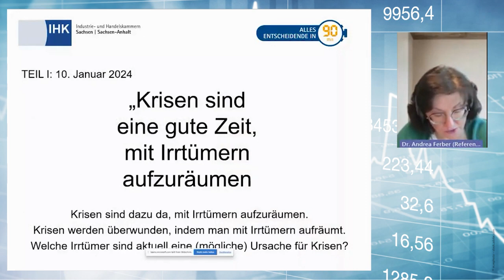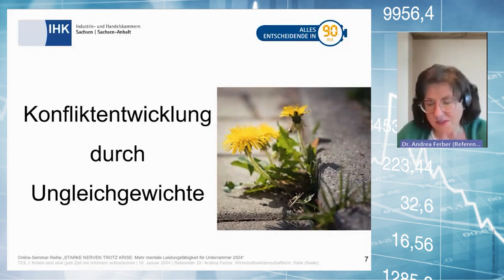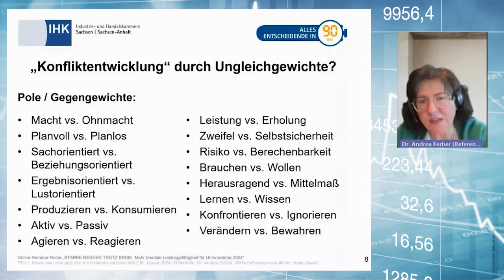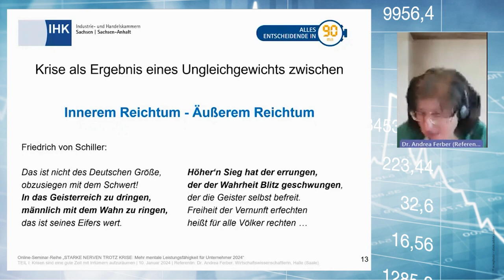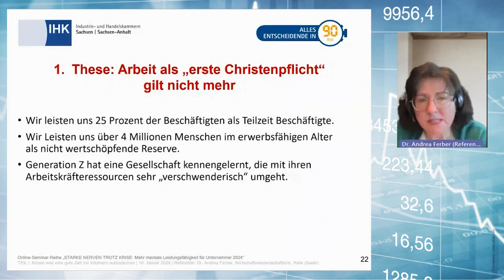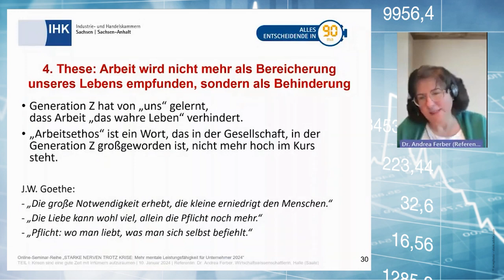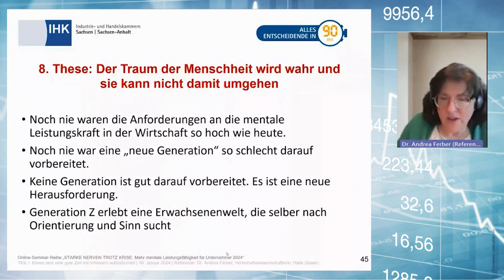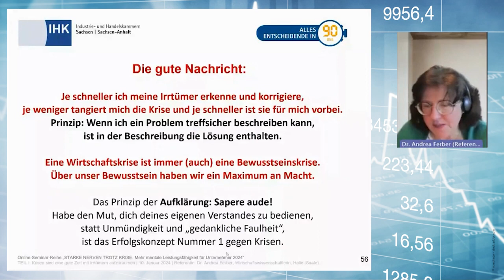Starke Nerven trotz Krise (Teil 1)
Über 1.400 Unternehmer besuchten im Januar 2024 die IHK-Online-Seminarreihe »Starke Nerven trotz Krise: Mehr mentale Leistungsfähigkeit für Unternehmer«. Hier sind die Tipps von der Wirtschaftswissenschaftlerin Dr. Andrea Ferber.